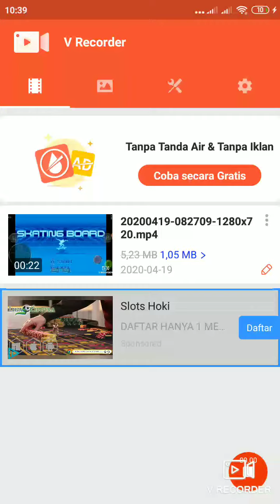Spongebob & the loud house paesod 1